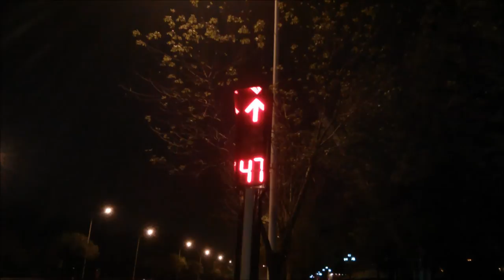Traffic Lights - New Design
New traffic lights in Tianjin (China), almost similar to what we suggested @